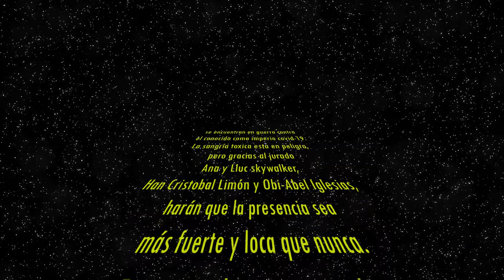SANGRÍA TÓXICA 2020